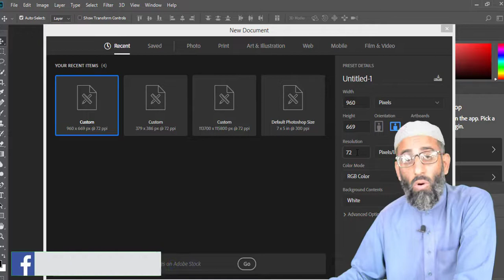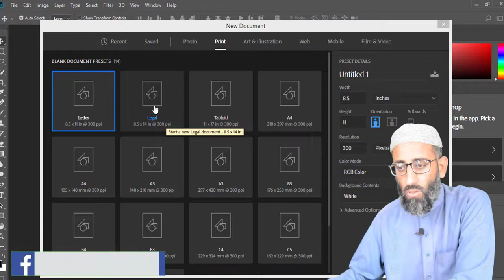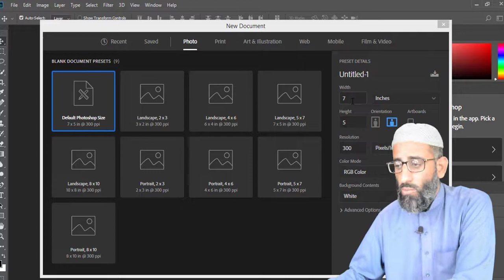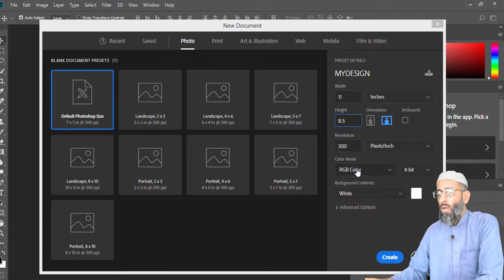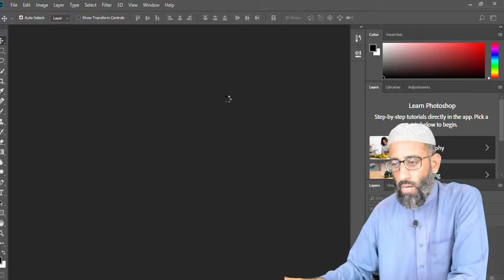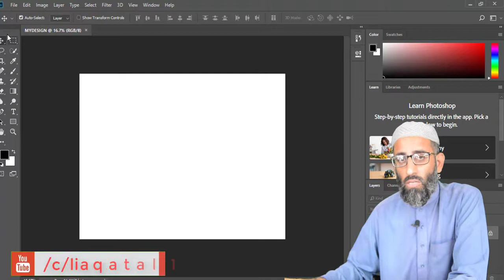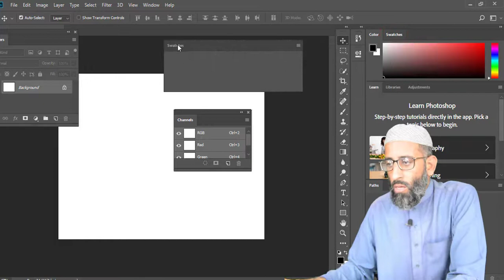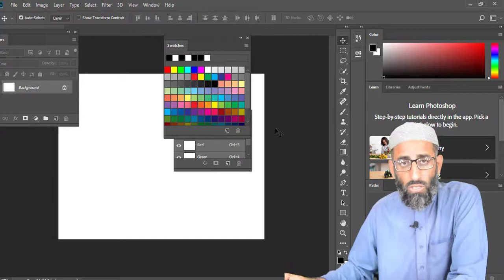Introduction Photoshop cc